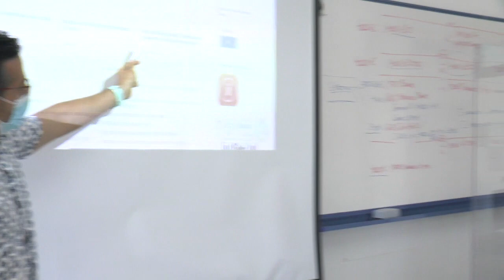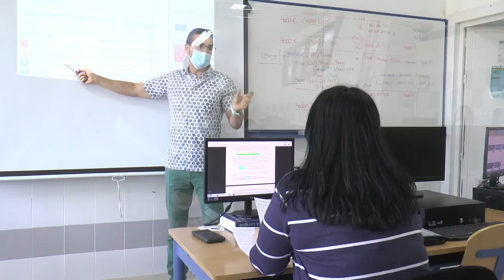Los Ciclos Formativos de Grado Medio y Superior del IES Vázquez Díaz de Nerva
Este vídeo trata de: Los Ciclos Formativos de Grado Medio y Superior del IES Vázquez Díaz de Nerva.